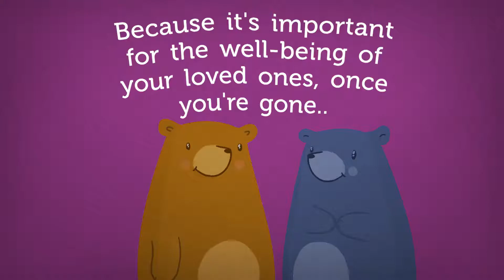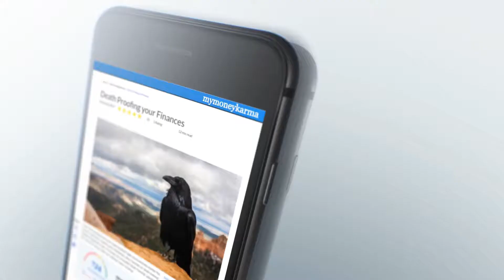Death Proofing Your Finances | Organize Your Finance - mymoneykarma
Steps to "Death Proof" Your Finances:
1. Consolidate Financial Accounts
2. Automate Payments
3. Repay Your Debts
4. Fewer Credit Cards
5. Get a Confidant
6. Consolidate All Documents

mymoneykarma is an online platform that offers you the necessary tools to navigate your financial life. We’ve got you covered, be it to know your Credit Score, access your Credit Report, or to Avail a loan! Our algorithm-driven approach offers customers the best options out there, no matter what. Make sure to visit the mymoneykarma website to avail best-in class service when it comes to your finances.